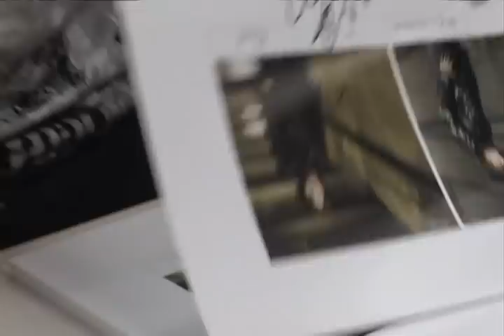Janne Da Arc WING